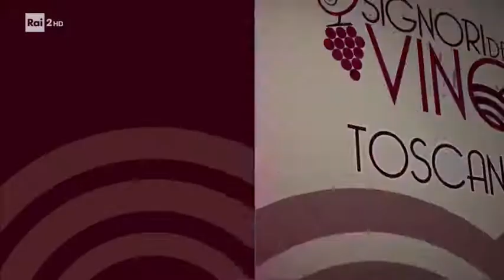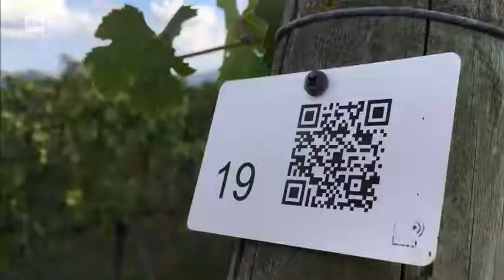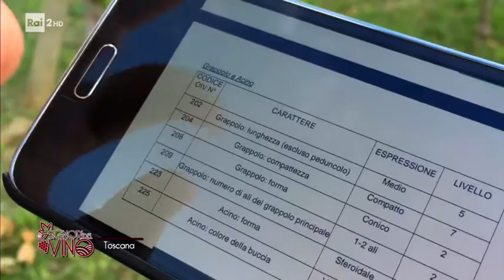Stagione 2017, 11 novembre: Toscana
Marcello Masi e Rocco Tolfa, condurranno i telespettatori in Toscana, nei colori del Chianti, di Montalcino, di Bolgheri. Con Riccardo Cotarella, presidente Assoenologi si conoscerà meglio quella che lui stesso definisce "la regione più ricca di fascino e di famiglie storiche del vino italiano", capace di imporsi nel mondo prima di tutto per il Sangiovese. Un vitigno antichissimo risalente all'epoca degli Etruschi, inizialmente coltivato nella valle fra il Tevere e l'Arno. Una storia lunga che per Filippo Mazzei si traduce nella produzione del "memorabile" Chianti Classico, da 24 generazioni, e per Giacomo Neri nel Brunello di Montalcino. Mentre alla Corte del Chianti si troverà l'enologo Alessandro Cellai, impegnato nel rilancio di questo vino, Masi e Tolfa racconteranno anche dei Supertuscans, vini che volutamente non seguono le regole tradizionali, insieme al vignaiolo enologo Luca D'Attoma e a Federico Zilieri, presidente del Consorzio di tutela vini Doc Bolgheri. Ad Arezzo si viaggerà tra passato, presente e futuro, anche tecnologico, del vino grazie all'Unità di ricerca per la viticoltura: un vero museo all'aperto dedicato al recupero delle piante in estinzione. Dulcis in fundo, la "Signora del Vino" Coralia Pignatelli traccerà un profilo del vinsanto, un vino che ha secoli di storia ed è da sempre il vino simbolo dell'ospitalità.
(Fonte: RAI - Signori del vino)